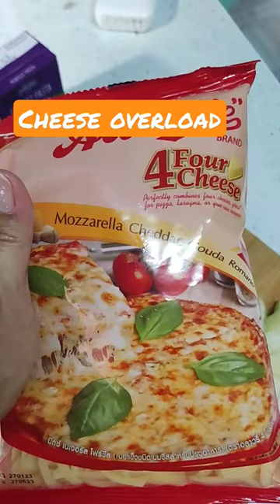carbonara with 5 kinds of 🧀 cheese